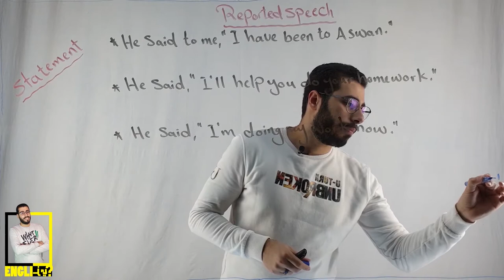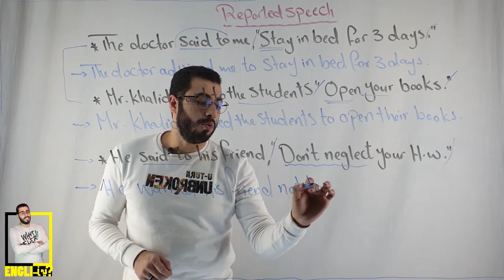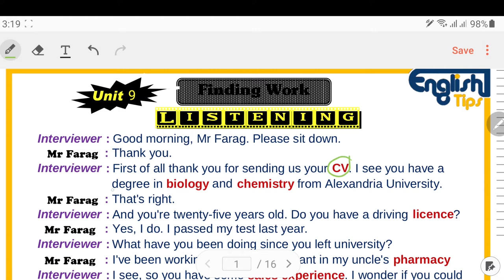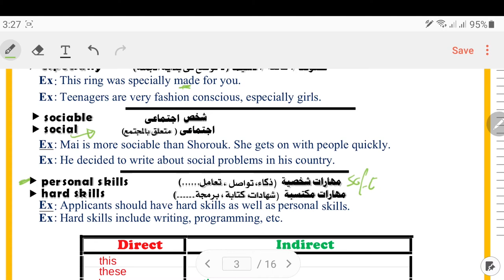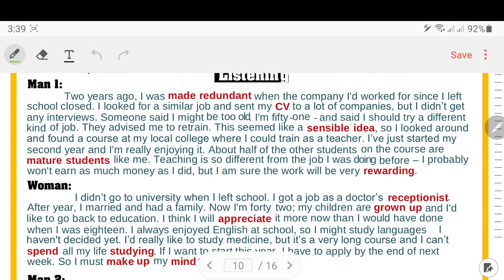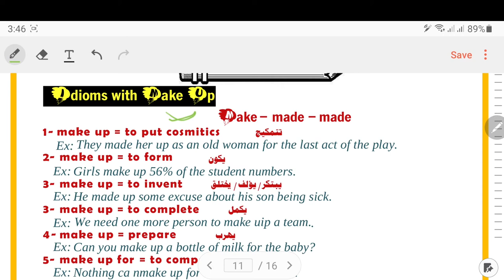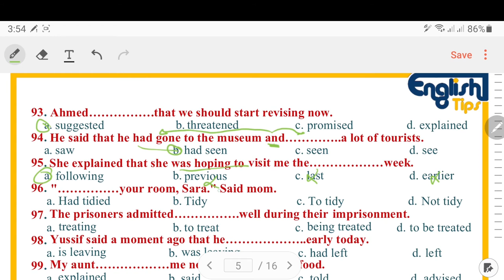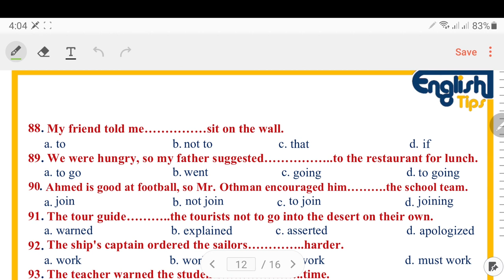Direct and Indirect "Units 9+10+11" 2021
اسهل طريقة تحل بيها المباشر و غير المباشر
درس خاص بالثانوية العامة بكل مراحلها